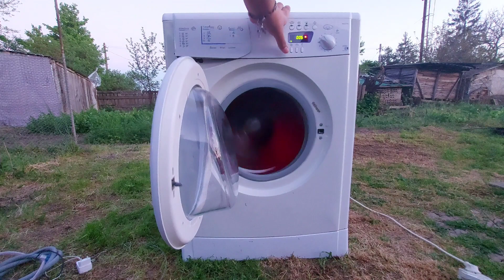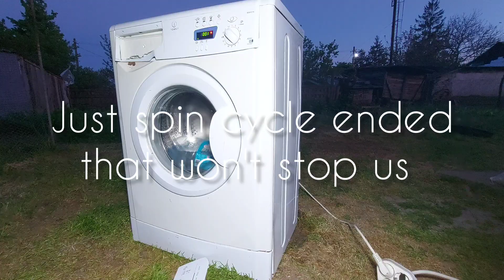Indesit mega unbalanced jumping